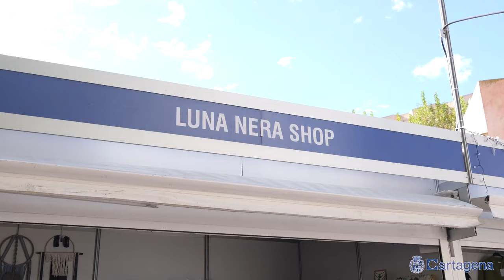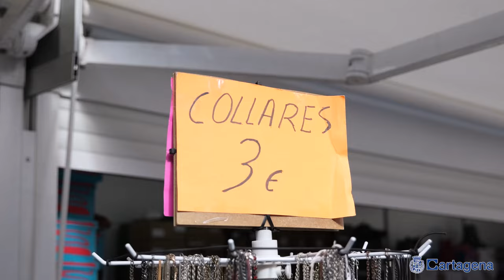Más de veinte comercios de Cartagena ofrecen descuentos de hasta el 70% en la Feria Outlet de la...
La plaza Juan XXIII de Cartagena alberga hasta el domingo 6 de octubre la Feria Outlet con un total de 24 comercios que han instalado sus stands sin coste alguno gracias al Ayuntamiento y la aportación de la Comunidad Autónoma. La edil de Comercio, Belén Romero, ha participado este viernes en la inauguración de la Feria Outlet, que estrena ubicación en el casco histórico y ofrece descuentos de hasta el 70%.

La oferta es muy variada, con productos de textil, deportes, infantil, calzado, óptica, trofeos, complementos y decoración. En cuanto al horario, la Feria Outlet de Cartagena abre hasta el domingo de 10:00 a 21:00 horas, con la posibilidad de que los comercios mantengan una jornada ininterrumpida o cierren entre las 14:30 y las 16:30 horas.

La organización de la feria cuenta con el respaldo del Centro Comercial Abierto, el área comercial San Fernando, La Milla, El Cenit, la Asociación de Mujeres Empresarias (Amep) y la Asociación de Comercio Personalizado de Cartagena (ACOPEC).